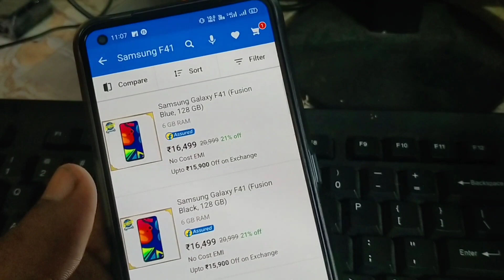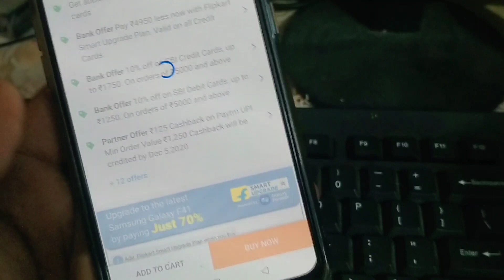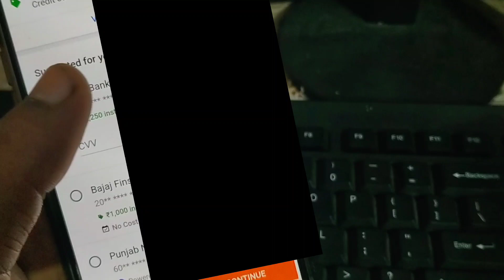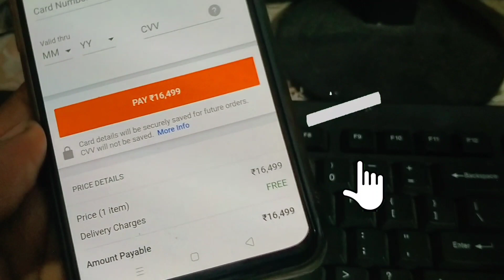How To Do Prepaid Transaction in flipkart Sale🎉10% discount on sbi card in flipkart😍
so Hello guys as you all know Flipkart big billion day sale is live now and if you to buy anything from Flipkart big billion day sale you will get huge discount amazing offers and much more but some of you have queries about how to do prepaid orders on Flipkart aur how to buy product on Flipkart on prepaid so in this video I will tell you to how you can order you are product from Flipkart in prepaid and get 10% discount on SBI credit card debit card plus rupees 1000 of of on any debit card during Flipkart big billion day sale watch this video to the end and if you guys like this video don't forget to like share and subscribe to my channel